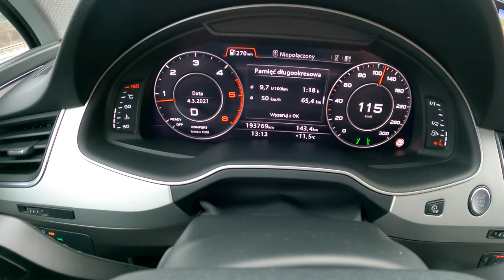2015 Audi Q7 (3.0 TDI 272 HP) | POV Test Drive #702 Joe Black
Car: Audi Q7 II SUV 3.0 V6 TDI 272 HP 2015

0:00 Intro
0:03 Walk-around and interior
0:48 City drive
3:00 Tunnel
3:41 City drive
5:33 Bumpy road
6:53 Off-road
7:29 Casual driving
9:14 Highway
10:26 Engine view
10:32 Fuel Consumption

Engine: 3.0L Diesel 6-cylinders
Displacement (cc): 2967
Power: 200 kW/272 hp
Torque: 600 Nm
Transmission: 8-speed automatic
Traction: AWD All-Wheel Drive Quattro

Acceleration (0–100 km/h): 6,3 s.

Fuel Tank Capacity: 85L
Total Range: 1393 km
Weight: 2070 Kg
Cargo Space: 890 Liter
Model: 2015
Base Price: 68.500 EUR

Driver: Joe Black
Video: GoPro Hero 9 Black / Sony a6300 + Sigma 16mm f1.4
Audio: Zoom H2n (recorder) & Roland CS-10EM (binaural microphones)
Edit: MacBook Pro / Final cut Pro X